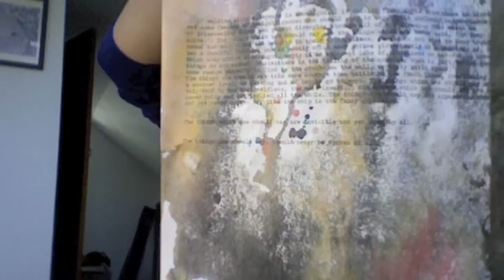The Bolero Projeect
Take a classical song of your liking and make (an) art piece(s) to the score.